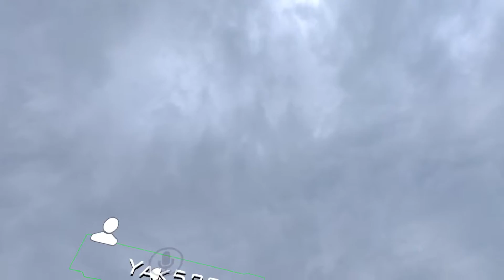vrchat - World Lost Temple